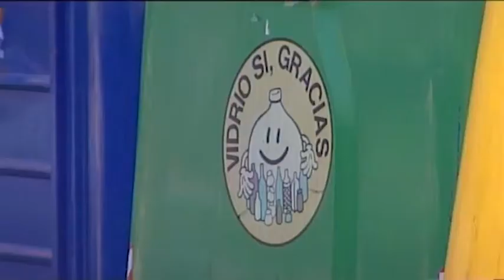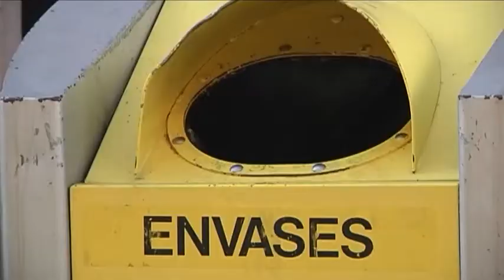150 MILLONES DE EUROS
Aprobado en pleno el expediente de contratación del servicio público entre 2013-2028 por un importe de 150 millones de euros.